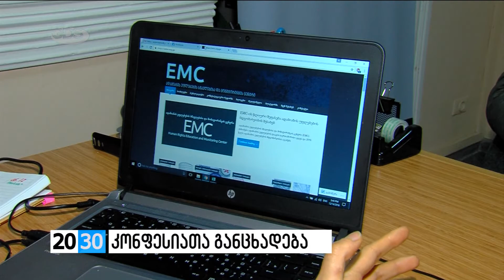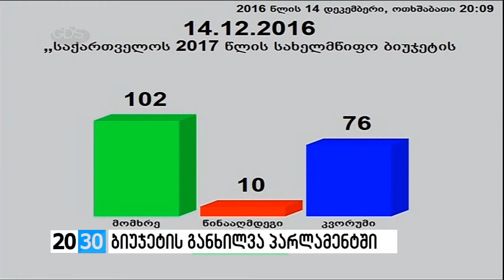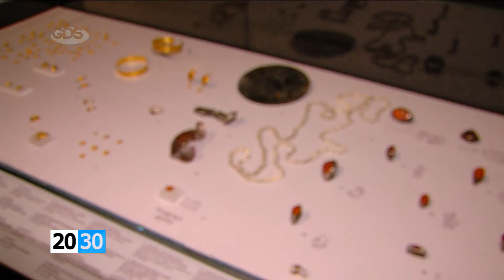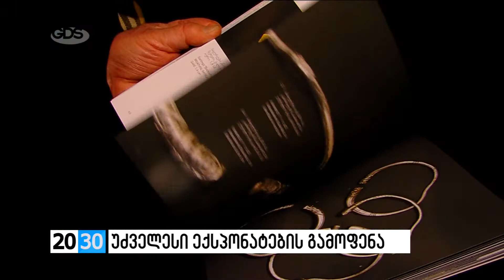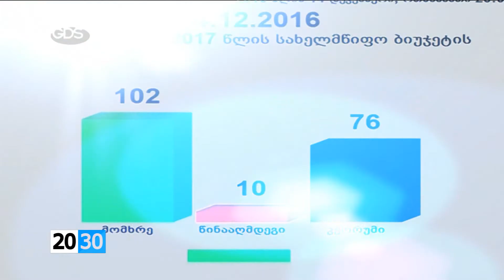მეორე ნაწილი /2030 (14.12.2016.)/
✔უკანასკნელი ბრძოლა ალეპოსთვის - სირიის სამთავრობო ძალების ინტენსიური საბრძოლო მოქმედებები, ათობით მოკლული მშვიდობიანი მოქალაქე, მათ შორის - ბავშვები და დამასკოს ულტიმატუმი ალყაში მოქცეულ ამბოხებულებს! რა დილემის წინაშე დგანან სირიელი აქტივისტები?! როგორ მოქმედებს ასადის არმია დაკავებულ რაიონებში და როგორია ოფიციალური მოსკოვის პოზიცია?! შეძლებს თუ არა ალ ასადი ალეპოს აღებას და რომელი ქალაქი გახდება მორიგი სამიზნე?! - ქეთი ჩოხელი გიამბობთ.

„საგანძური მცხეთის მუზეუმიდან"- სიმონ ჯანაშიას სახელობის მუზეუმში! რა აღდგენითი სამუშაოები ჩაუტარდა მცხეთის მუზეუმში დაცულ ექსპონატებს?! რა უნიკალური არტეფაქტებია წარმოდგენილი და როდემდე გაგრძელდება გამოფენა?! მცხეთის მუზეუმის საგანძური და კულტურის სამინისტროს პროექტი - ნათია ხართიშვილის რეპორტაჟში.